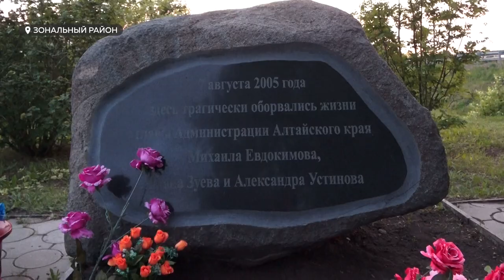Часовня на месте гибели народного избранника Михаила Евдокимова вновь нуждается в реставрации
Часовня находится на повороте в село Плешково – это Зональный район. Местные жители, конечно, пытаются привести её в порядок, но если сил и энтузиазма у обычных сельских жителей достаточно, то вот средств явно не хватит. Могут ли районные власти протянуть руку помощи и восстановить мемориал, к которому ежегодно стекаются десятки тысяч человек?